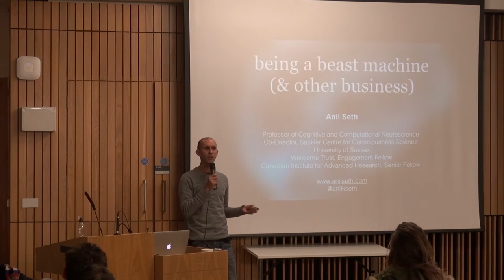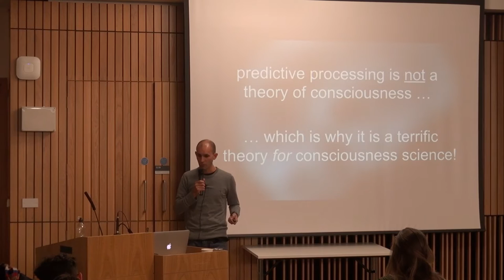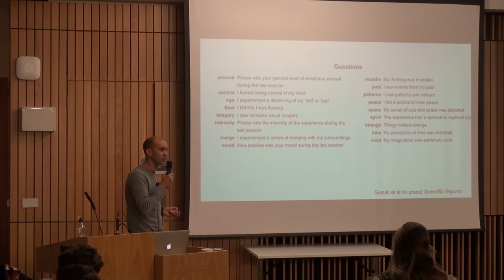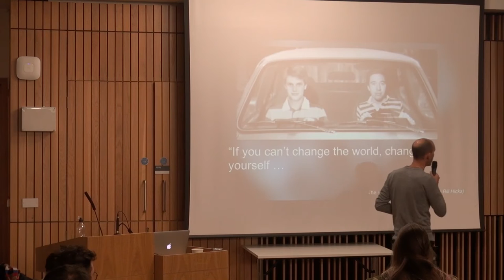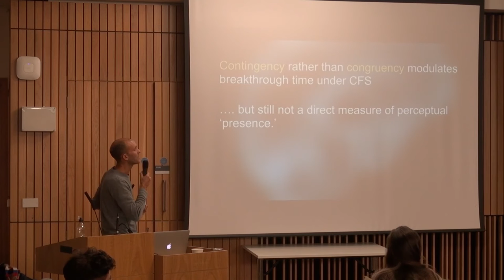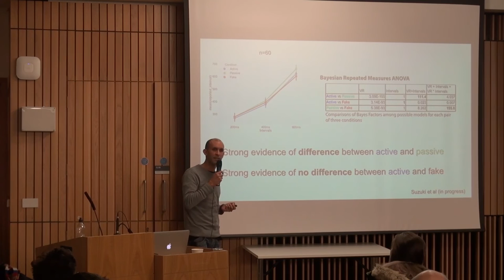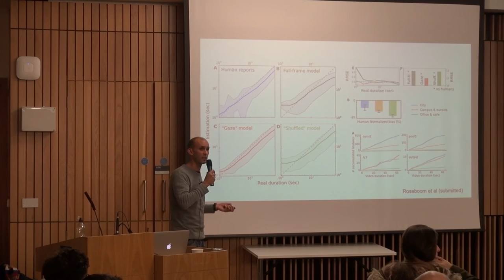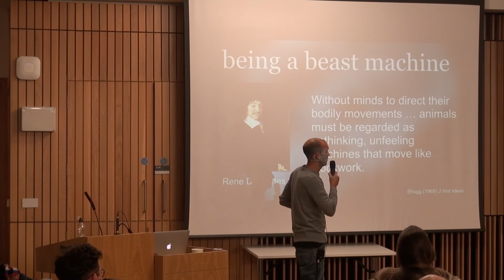Anil Seth Being a Beast Machine